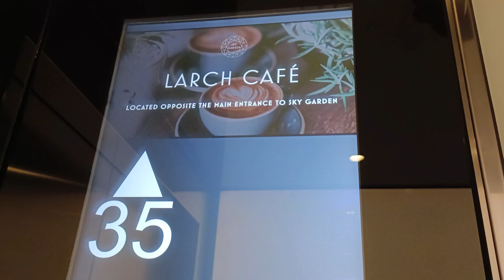Garden on 35th Floor | Sky Garden London | Free Ticket | Booking Required | Passive Traveller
Sky Garden offers sweeping panoramic views of the city skyline, lush greenery, and a unique atmosphere that blends nature with stunning architecture.

Whether you're a local or a tourist, this is the perfect spot to escape the busy city streets and enjoy some tranquility.

Location: 20 Fenchurch Street, London 📅 Opening Hours: Monday - Sunday | Free Entry (booking required)